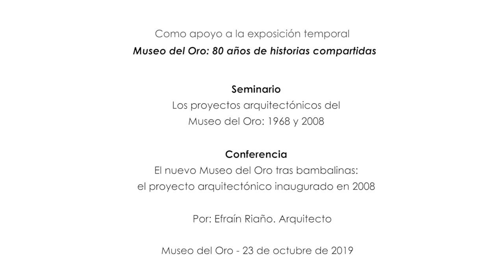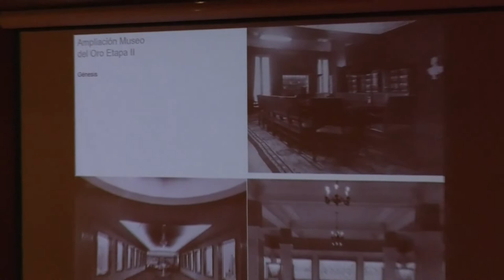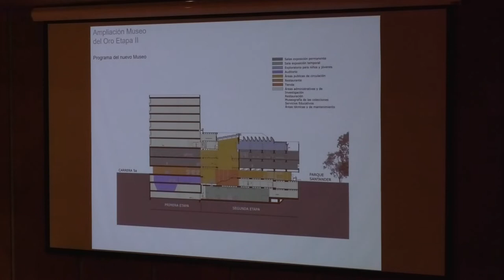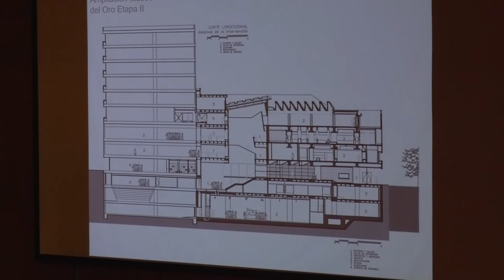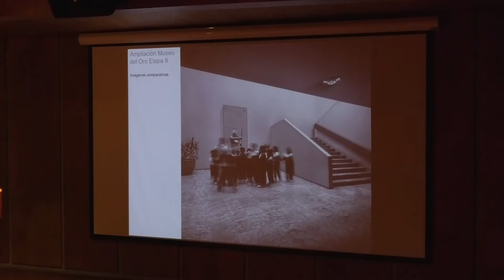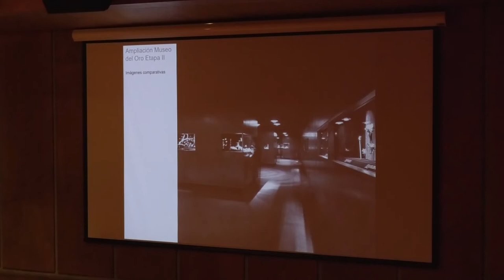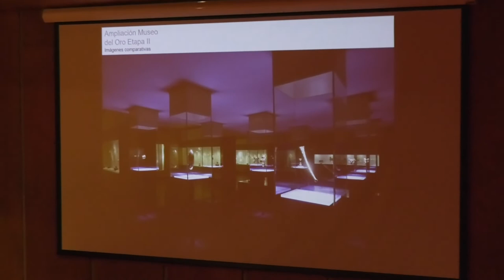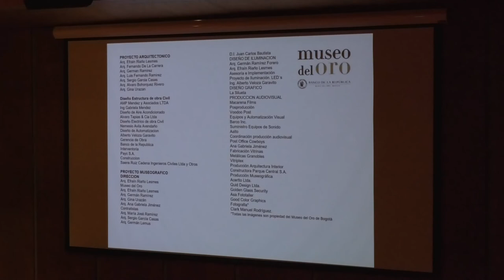Seminario | Los proyectos arquitectónicos del Museo del Oro: 1968 y 2008. Parte 2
Como apoyo a la exposición temporal Museo del Oro: 80 años de historias compartidas

Han pasado 80 años desde que el Banco de la República compró el Poporo quimbaya, pieza con que inició la colección arqueológica que años más tarde se convertiría en el Museo del Oro. Desde el 10 de octubre y durante 2020, el Museo presenta la exposición Museo del Oro: 80 años de historias compartidas, una muestra que en la voz de sus visitantes y de varios profesionales que han trabajado en el museo recuerda la labor en pro del patrimonio colombiano que esta institución realiza desde sus primeros años.

Con ocasión de esta celebración, este seminario ahonda en las dos transformaciones arquitectónicas más importantes que ha tenido el Museo del Oro en su historia (1968 y 2008), las cuales están relacionadas con cambios en la conceptualización del Museo en Colombia y en Latinoamérica.

Conferencia

El nuevo Museo del Oro tras bambalinas: el proyecto arquitectónico inaugurado en 2008
Por: Efraín Riaño. Arquitecto.

El Museo del Oro tuvo su segunda transformación arquitectónica en la primera década del 2000, la cual respondió a una transformación centrada en la actualización de los servicios y la técnica en los museos contemporáneos. Esta renovación, conducida por un equipo interdisciplinar, se realizó en dos etapas. En la primera, inaugurada en 2004, se puso en funcionamiento la torre de oficinas del museo y se habilitaron dos salas de exposición permanente. La segunda, culminada en 2008, consistió en la integración de la torre con el edificio antiguo (en renovación desde 2004) y la puesta en funcionamiento de todo el Museo. Durante el proceso de renovación se llevaron a cabo distintas innovaciones, como el vitrinismo y la iluminación. En esta charla, el jefe del proyecto de renovación museográfica del Museo del Oro abierto al público en 2008 compartirá breves historias que formaron parte del proceso y desarrollo del proyecto.

Efraín Riaño Lesmes es arquitecto de la Universidad Nacional de Colombia. Fue jefe del proyecto de renovación museográfica del Museo del Oro llevada a cabo en la primera década del 2000, la cual fue Premio Nacional de Arquitectura en la categoría de diseño interior. Ha sido profesor de la Escuela de Arquitectura y Urbanismo de la Universidad Nacional. Actualmente es director de la Unidad de Artes y Otras Colecciones del Banco de la República.

Conoce más sobre la exposición exposición temporal Museo del Oro: 80 años de historias compartidas